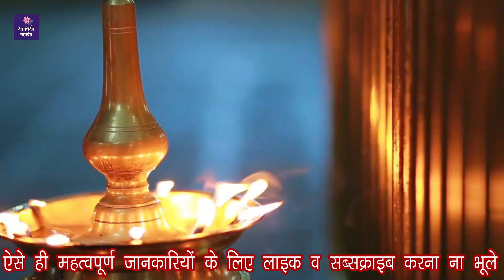मनोकामना पूर्ति के लिए विवाह के लिए जिस नारी का पति बीमार रहता हो हरतालिका तीज केदिन जरूर करे येकाम